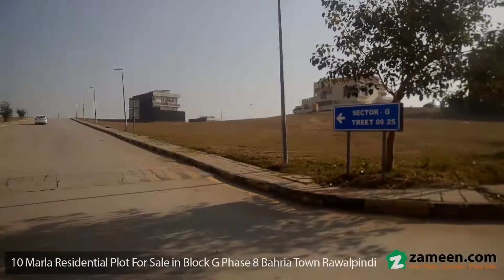10 MARLA RESIDENTIAL PLOT FOR SALE IN BLOCK G PHASE 8 BAHRIA TOWN RAWALPINDI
Buying this property is bound to make you reasonable profits.
This Residential Plot will help you make the best decision for you and your family.
All the important amenities and facilities are made available in Bahria Town Rawalpindi. Interested in 10 Marla sized properties? Here is a popular option.
Open Transfer,
You cannot find a bargain more reasonable than this one in Rawalpindi.